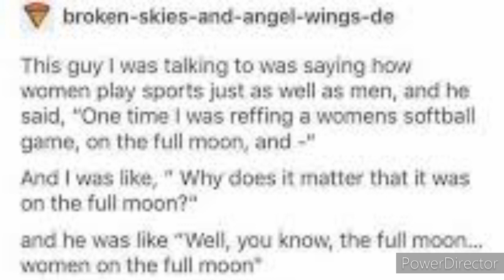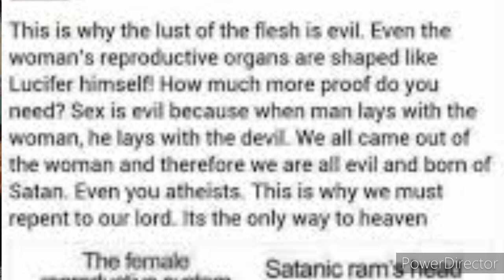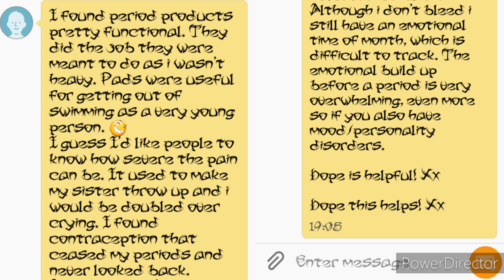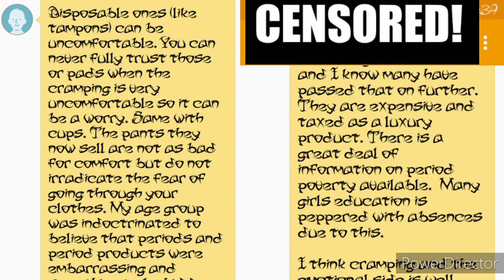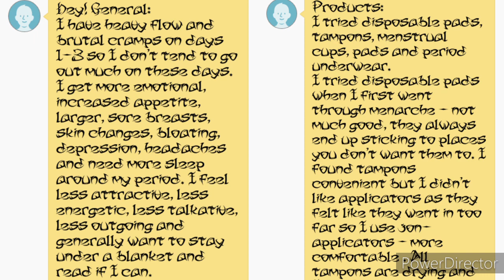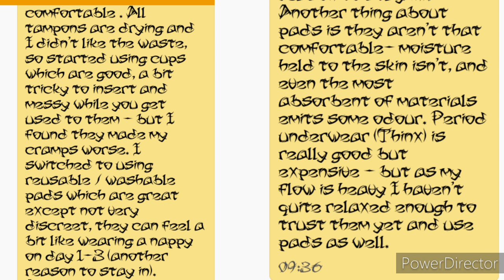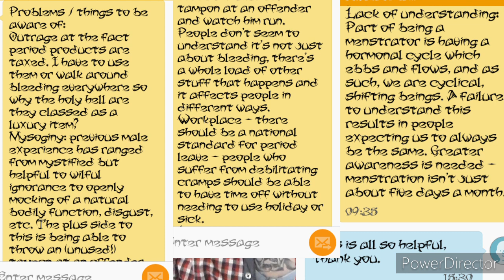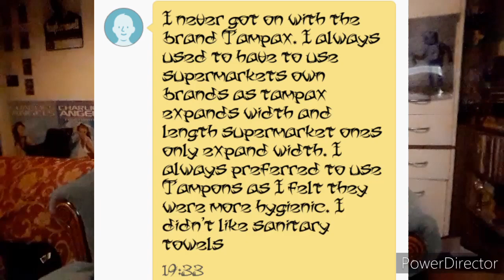Learning about Period Products as an Adult Trans Person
As a trans feminine person, menstruation and period products have never been a concern to me. However, here's my earnest attempt to learn more,  find out somd stuff through a wacky experiment, and break down some stigma surrounding a natural bodily process.

As i share with you the tales from others i filled the gaps in my knowledge & hope i can do the same for you